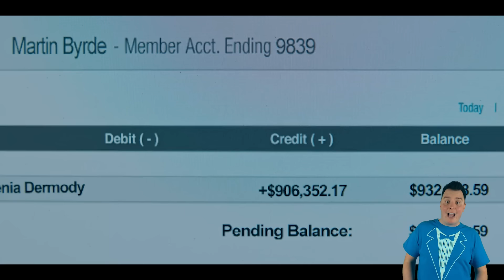Ozark: Full Series RECAP before the Final Season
It's the family crime drama about laundering money in Lake of the Ozarks for a Mexican drug cartel. This is the full series Recap of seasons 1, 2, and 3, to get you ready for Ozark season 4, the two-part final season, only on Netflix January 21st!

Season 1 0:00
Season 2 6:32
Season 3 11:27

This is the Ozark Recap, Synopsis, Summary, and Timeline Explained.